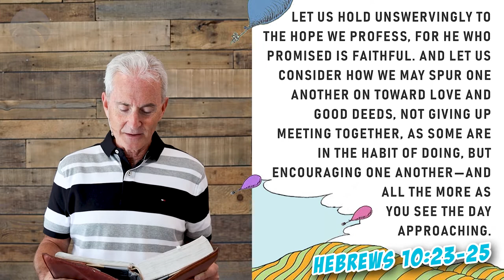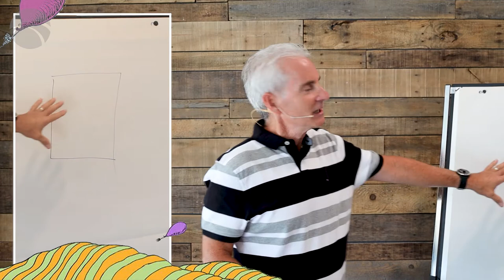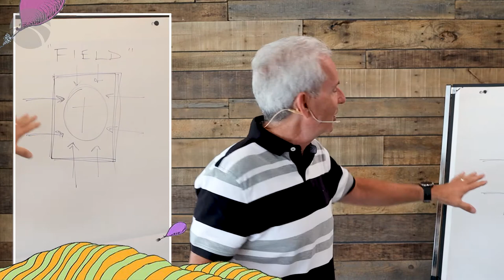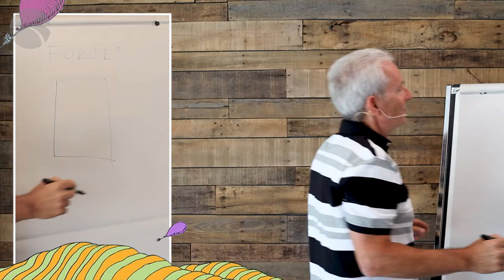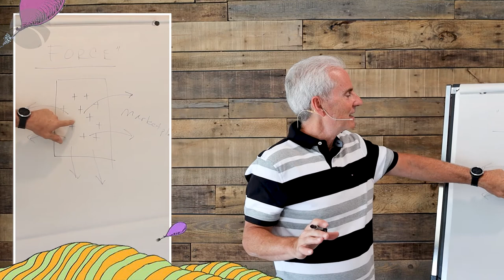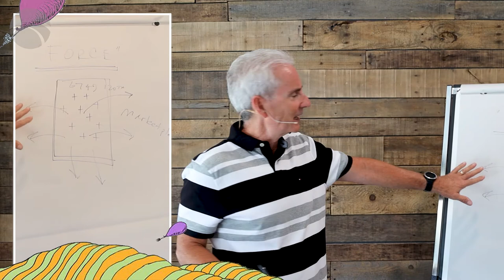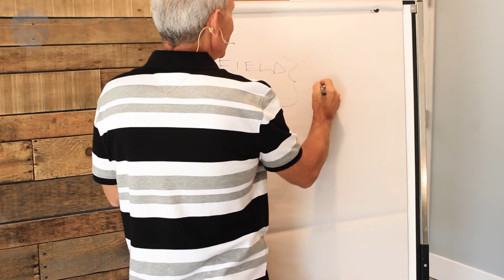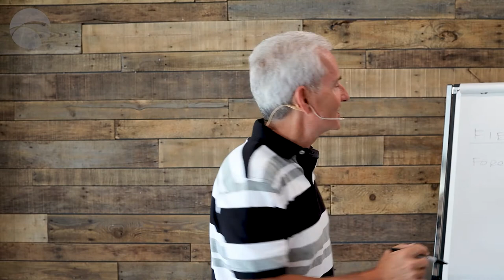September 20, 2020 Service + Missions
Pastor Tom brings a new message in our series "Where Do We Go From Here". Erica leads worship through music. Stay to the end to hear an announcement about missions Sunday!

"Good Grace"
CCLI Song # 7122177
Joel Houston

"Reckless Love"
Richmond Park Publishing (Admin. by Essential Music Publishing LLC)
Watershed Worship Publishing (Admin. by Watershed Music Group)

"Awakening"
CCLI Song # 5677399
Chris Tomlin | Reuben Morgan

Chris Brown | Mack Brock | Matt Redman | Steven Furtick